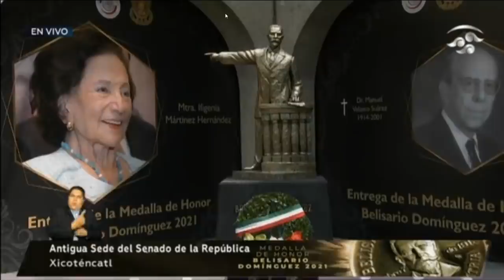Es tiempo para unidad de República en torno de grandes objetivos nacionales: Sen. Ifigenia Martínez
Tras recibir la Medalla de Honor Belisario Domínguez 2021, destaca el proceso iniciado para fortalecer el carácter público y nacional del sector energético. Al respecto, refiere que es vital restituir al Estado las facultades para recuperar la rectoría económica y que es imperativo rectificar las disposiciones que actualmente limitan o perjudican a las empresas productivas del país.

Por otra parte, asevera que su principal motivación ha sido realizar un servicio para nuestro país con entrega y convicción. Añade que bajo el actual liderazgo del Presidente López Obrador se cuenta con un gobierno democrático de izquierda transformadora -un logro mayúsculo para la nación y para quienes han apoyado esa lucha desde sus inicios.